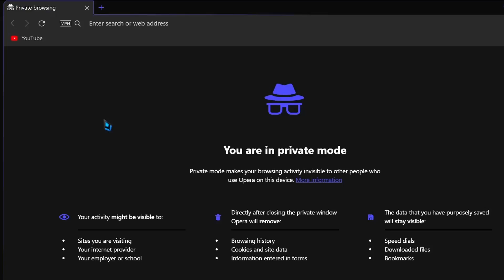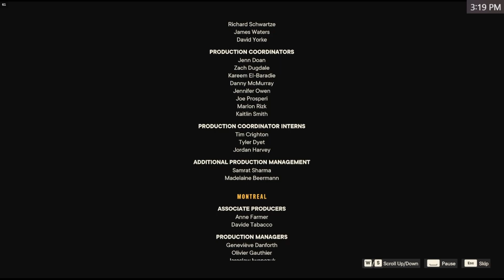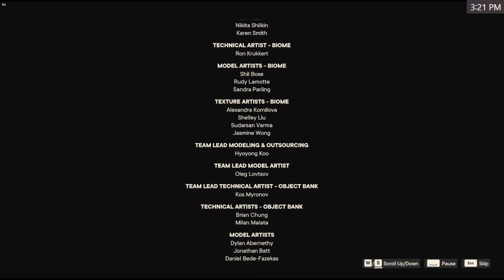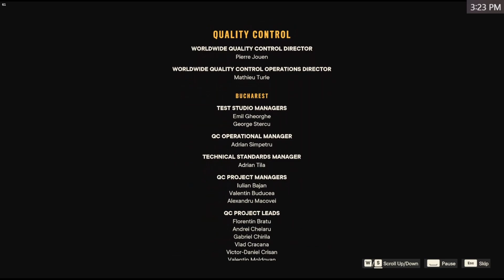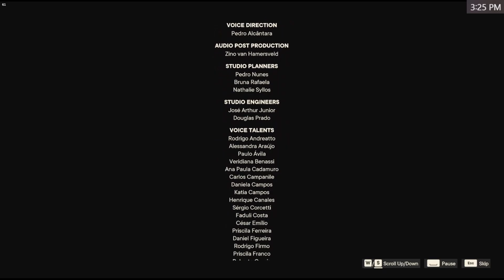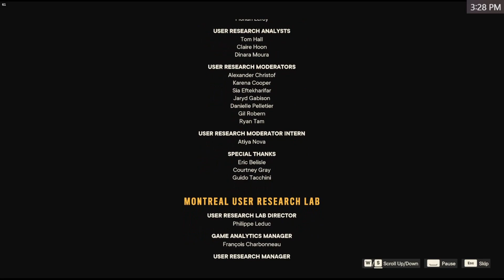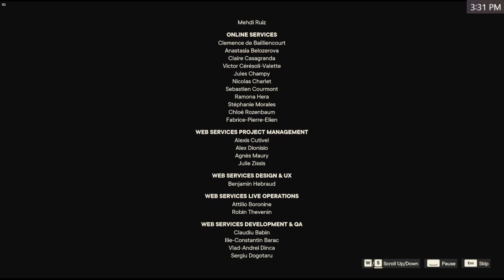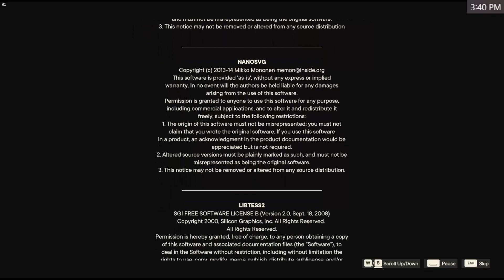Yay. || Free Cry 6 Part 46 (finale?)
Wow, after 20+ hours I finally finish the main mission. Thank you all so much for watching.

Impression and rant about the game are said during credits scene (which is the longest credits scene I ever experience).

With couple of hour left in my free weekend, I try to play as much of the remaining content there are available.

With that, see you in the next part.